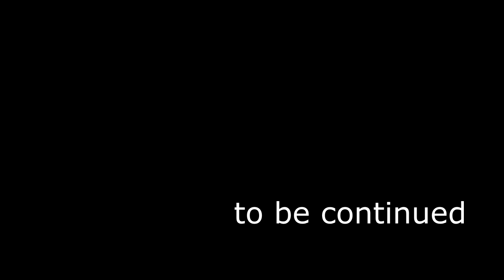Цікава інформація для тих, хто хоче повторити щось подібне. Як зробити раму в стилі БАРОККО 5